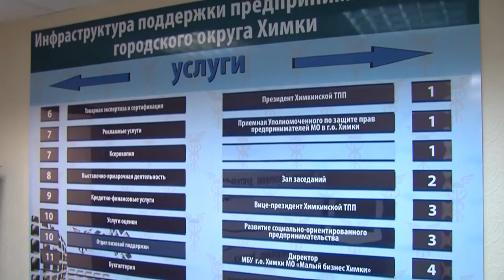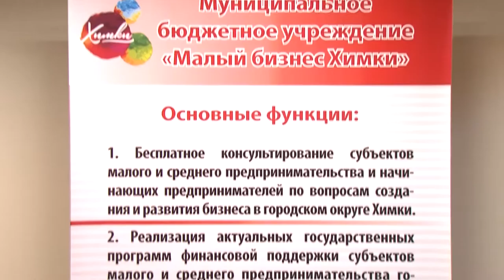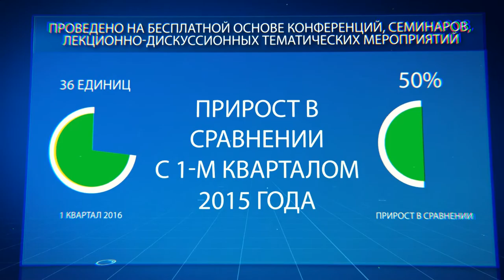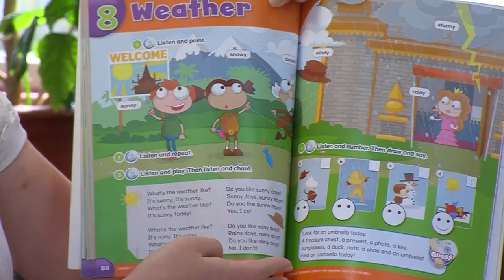ролик предприниматели с дипломом